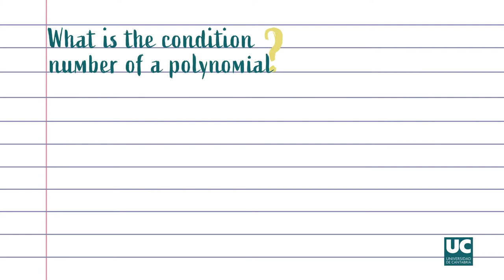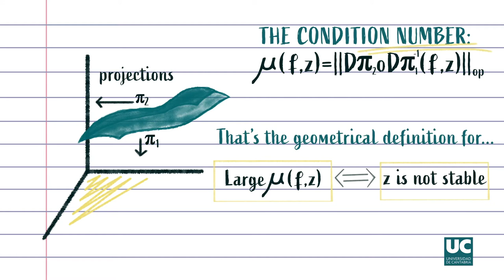Problema matemático sobre condicionamiento de polinomios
Los investigadores de la Universidad de Cantabria Carlos Beltrán y Ujué Etayo, junto a los también matemáticos Jordi Marzo y Joaquim Ortega-Cerdá, han definido una secuencia de polinomios con la que se da respuesta a un problema matemático que lleva decenas de años en la mesa de muchos investigadores, el denominado condicionamiento o número de condición. El resultado ha sido publicado en la prestigiosa revista científica “Journal of The American Mathematical Society”, bajo el título “A Sequence of Polynomials with Optimal Condition Number”.

La divulgación de este proyecto se realiza en colaboración con la Fundación Española para la Ciencia y la Tecnología-Ministerio de Ciencia e Innovación.